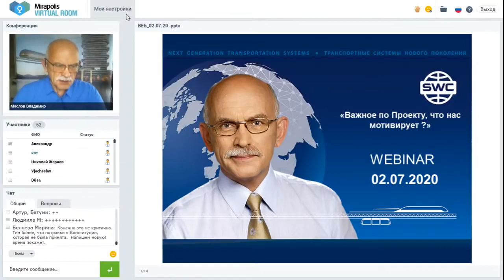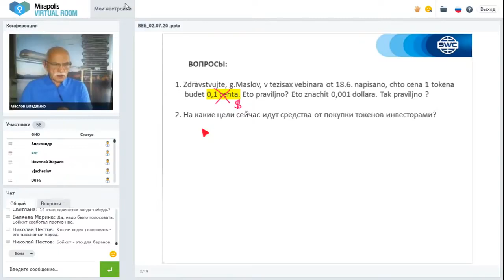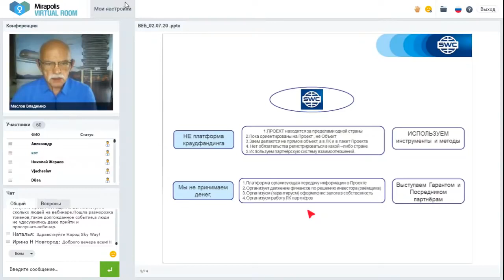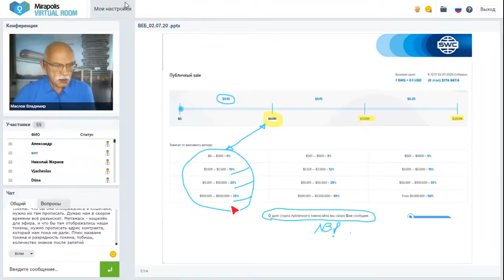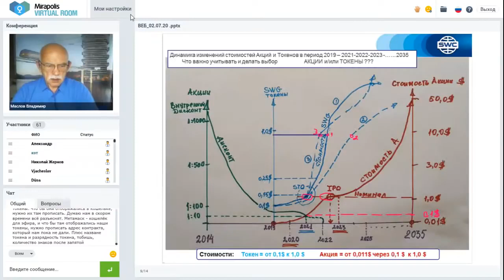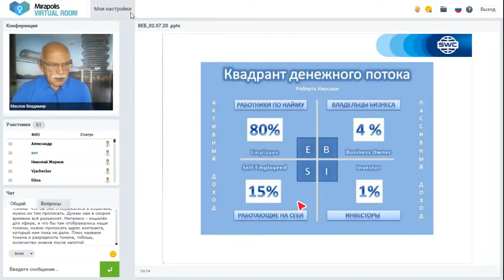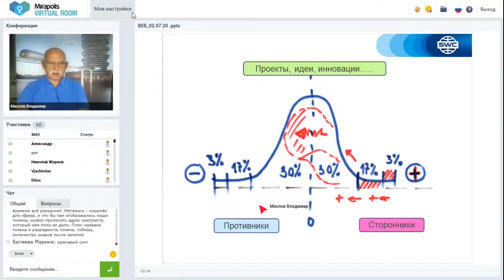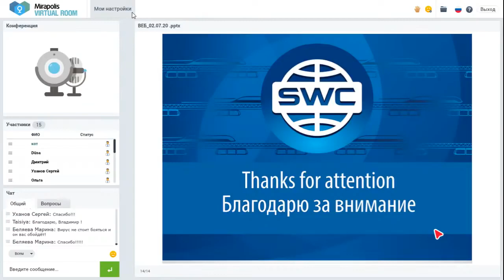02 07 2020 «Особенности организации предпринимательства» Владимир Маслов